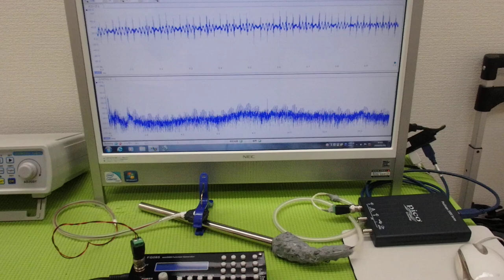メガヘルツの超音波発振制御技術 ultrasonic-labo